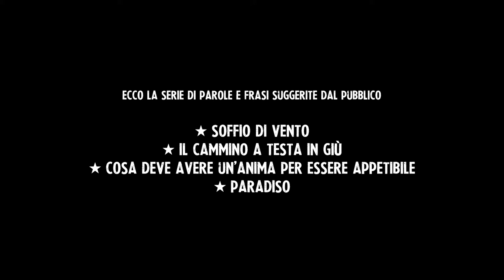Marco Fagotti - CONFESSIONI DI UN POVERO DIAVOLO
Il folle e infuocato live streaming interattivo e istantaneo, prodotto da Ossigeno Music e registrato dal vivo il 31 Marzo 2021 con la partecipazione straordinaria del Signor Diavolo e di Francesco Savoretti.
Per altre curiosità clicca qui sotto, commenta e scrivici.
Abbuona avvisione!